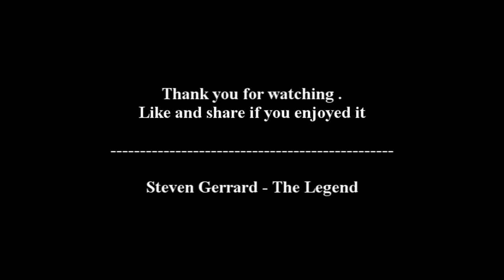Steven Gerrard - The Legend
Steven Gerrard was born on 30th May, 1980 in Whiston, Merseyside. The town is about 8 kms to the east of the city of Liverpool. He was brought up in neighbouring Huyton and spent his childhood there.

Gerrard or Stevie G as he is called, is a natural central midfielder who can play in other positions with equal aplomb. He loves to make darting runs from the centre of the park into the striking area and his long range passing and shooting, coupled with his tackling ability makes him a player every manager would love to have in their side.

Gerrard attended the Cardinal Heenan Catholic high school in West Derby, Liverpool. Unlike Michael Owen, Robbie Fowler, Jamie Carragher and other famous Liverpool players who were childhood Everton fans, Gerrard was a Kopite from the beginning and joined his beloved club as a trainee when he was a school boy. He rose through the ranks quickly and made his debut as a substitute for Norwegian Vegard Heggem against Blackburn on 30th November 1998. His first full debut came against Celta Vigo in the UEFA Cup and his performance that night was a definite indicator that the lad was destined for stardom.

He made his first appearance in England colours against Ukraine at Wembley in May 2000 and has been an integral part of the English squad ever since. His first goal for England was a rasping 25 yard shot which gave Oliver Kahn no chance, in the famous 5-1 demolition of Germany in September 2001. His career was plagued by injuries in that period though, and he missed the 2002 World Cup in Korea and Japan with a groin injury.

He was given the captain's armband first in October 2003 by Gerard Houllier and has captained the Reds regularly ever since. He wears the No.8 jersey for the Reds and No.4 for England. He first captained England against Sweden in 2004, and led the side five times in 2007. When Steve McLaren took over from Sven Goran Eriksson in August 2006, he named Gerrard vice captain of the national team.A leader par excellence, the man gives nothing less than 100% when he is on the pitch. Fans voted him the " Nationwide Player of the Year '' in 2007.

Gerrard has scored in nearly every major final that he has appeared in for Liverpool, proving that he is somebody to be relied upon in big match occasions. Prominent among them is the headed goal against AC Milan in the Champions League final in 2005, which kickstarted Liverpool's amazing comeback and the last minute stunning 35 yard equaliser against West Ham in the FA Cup 2006 Final. He was also on the scoresheet in the 2001 UEFA Cup final against Alaves and the 2003 League Cup final against arch rivals Manchester United. He is also remembered for his crucial 25 yard strike against Olympiakos in the Champions League which assured the Reds of a place in the last 16 of Europe's most prestigious club competition. While Ian Rush still holds most of Liverpool's scoring records, Gerrard is the club's highest scorer in Europe.

Considered as Liverpool's prized asset by many, Gerrard is the pivot around which the Merseysiders revolve and his combination with Fernando Torres saw the latter score over 20 goals in his debut season . Given his versatility and consistency, it comes as no surprise that he is regarded as one of the best midfielders ever to grace the football pitch. Liverpool chief executive Rick Parry has even stated his desire to keep Gerrard lifelong at Anfield. He is currently contracted to the Reds till 2011.
He recently signed a new deal which wil see him end his career at Liverpool.

HE IS A LIVING LEGEND.
bye :)